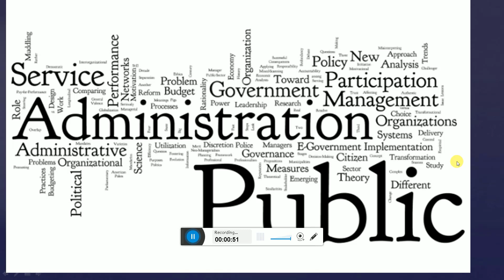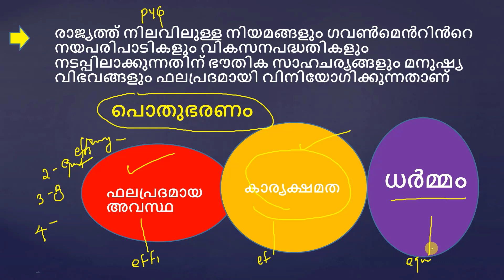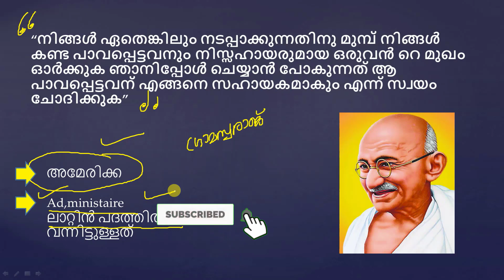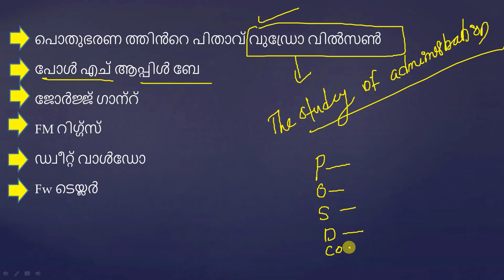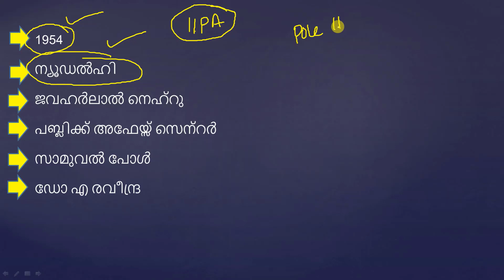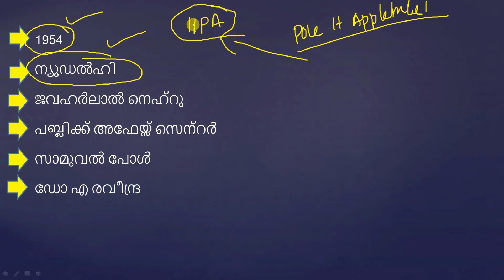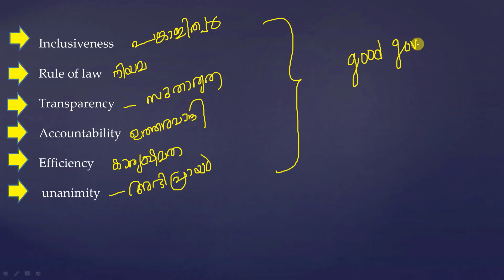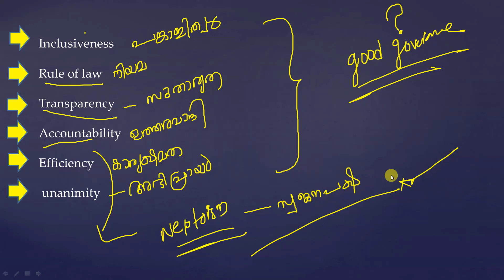പൊതുഭരണം|PUBLIC ADMINISTRATION|DEGREE|PLUS TWO |LGS|LDC|KERALA PSC LATEST SYLLABUS|PART 1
90 ദിവസത്തെ PSC സിലബസ് പ്രകാരം ടൈം ടേബിൾ
First day time table

90 ദിവസത്തെ പരീക്ഷ എങ്ങനെ  പങ്കെടുക്കും

ആദ്യ ദിനത്തെ പരീക്ഷ ലിങ്ക് മുകളിൽ പറഞ്ഞപ്പോലെ ചെയ്തതിന് ശേഷം  ലിങ്കിൽ ക്ലിക്ക് ചെയ്ത് Notify me കൊടുക്കുക ( ആദ്യം രജിസ്റ്റർ ചെയ്യുന്ന 1000 പേർക്കാണ് 90 ദിവസത്തെ ടൈം ടേബിൾ ,90 പരീക്ഷ സൗജന്യമായി ലഭിക്കുക  unblocking code FEBINMK ഉപയോഗിക്കുക

First day exam

Exam unlock code
FEBINMK